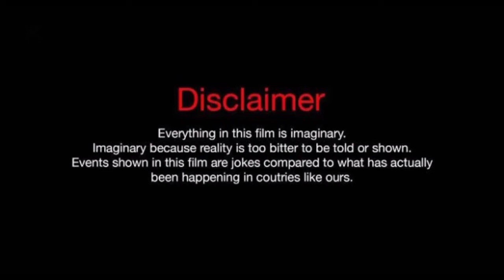Karan Aujla||Sidhu Moose Wala||Roast Video while playing pubj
only for

comedy

 purpose

Tiktok funny video channel

Thanks